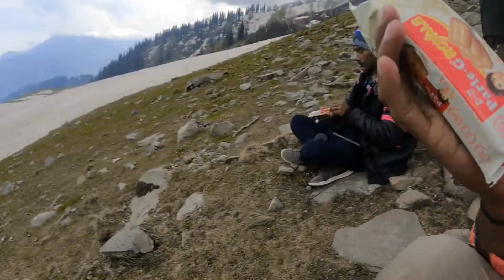📍Trekking In -20°C In Highest Top of Kashmir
Working On savesoil With All India Solo Trip On Cycle

ACCOUNT Holder Name - Pradeep Kumar

Hope you enjoyed to this video and channel.🙏❤️